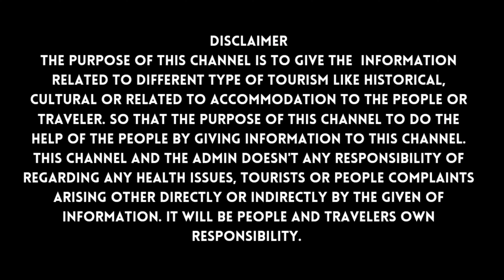AGHANJAR MAHADEV & GUPTESHWAR MAHADEV TEMPLE KHANIYARA, DHARAMSHALA HIMACHAL PRADESH